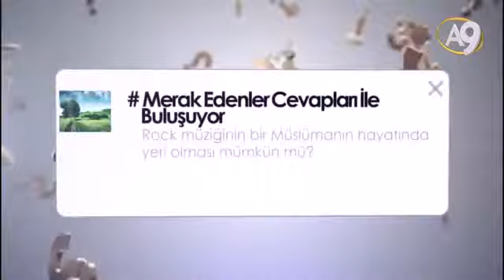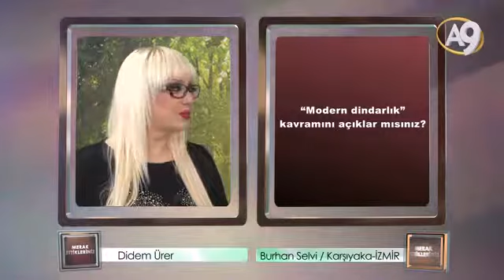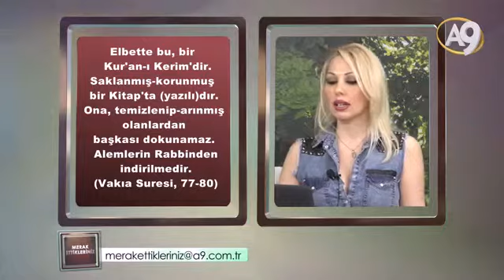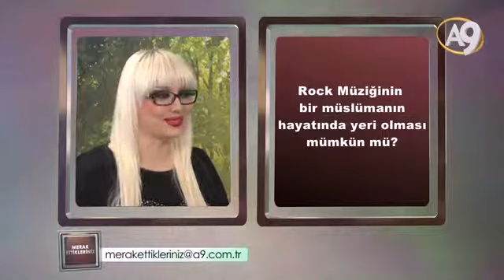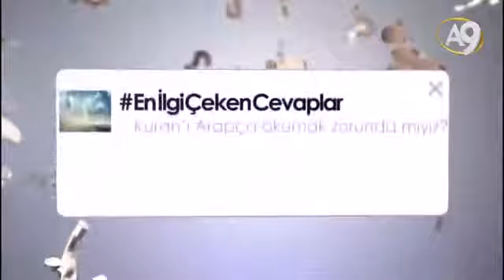Merak Ettikleriniz - 01